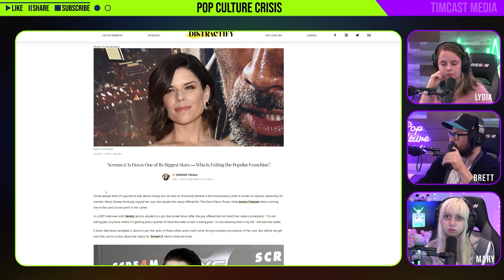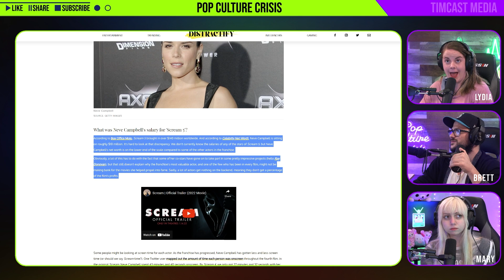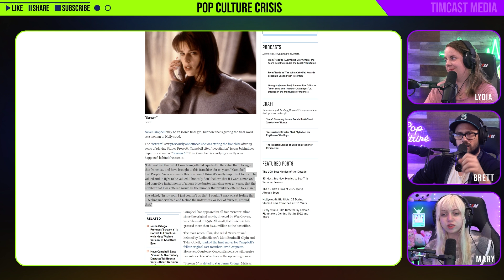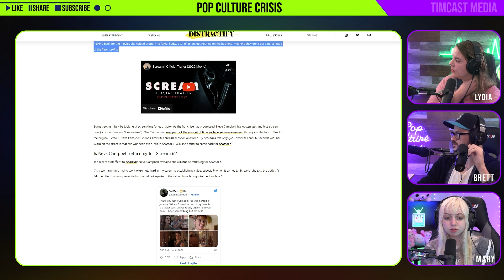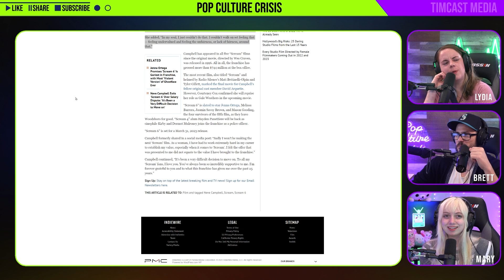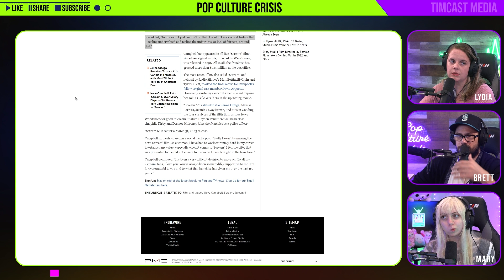Neve Campbell Claims 'Scream 6' Salary Dispute Wouldn't be an Issue 'If I Were a Man'